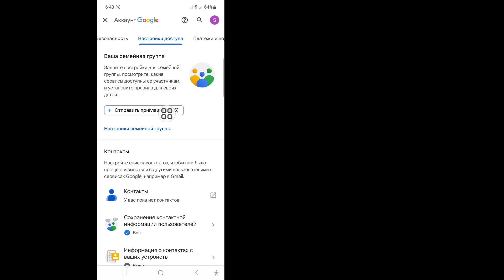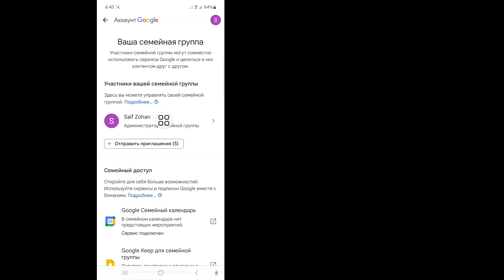Как удалить семейную ссылку из Google Аккаунт (обновление 2024 г.)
Как удалить семейную ссылку из Google
 Аккаунт (обновление 2024 г.)

 В этом видео я покажу вам, как удалить Family Link из Google.
 Аккаунт (обновление 2024). Не забудьте посмотреть видео до конца. Чтобы учиться, следуйте инструкциям на экране.
 Это легко сделать с телефона.